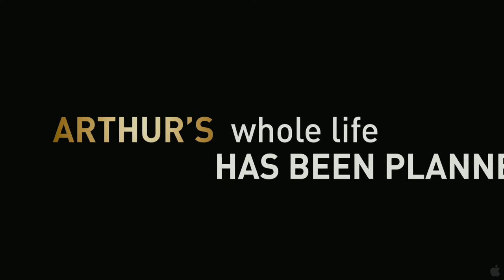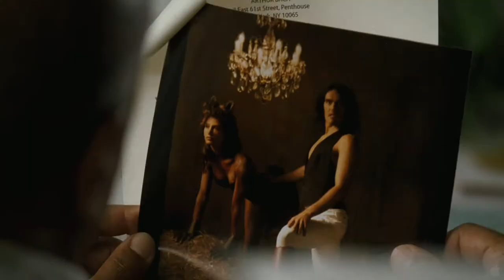Arthur Trailer 1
Arthur is an upcoming comedy film starring Russell Brand as Arthur. It is the remark of 1981 film of the same name. The film is written by Jared Stern and directed by Jason Winer and stars Russell Brand as Arthur Bach, Greta Gerwig as Linda Marolla, Jennifer Garner as Susan Johnson, Helen Mirren as Hobson, Nick Nolte as Burt Johnson, Luis Guzmán as Bitterman and Jennie Eisenhower as Alexis. The film is set to hit theaters on April 8, 2011.

Movie synopsis: A drunken playboy stands to lose a wealthy inheritance when he falls for a woman his family doesn't like.